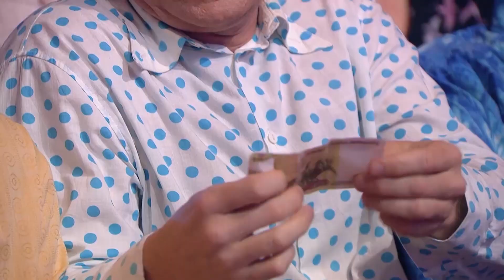Из деревни в Москву #1 - Веселый вечер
Жена заказала привезти из Москвы шубу. Вот только денег у мужа нет.
Значит, вместо шубы жену ждёт сюрприз. Приятный, а не то, что вы подумали.

Билеты без наценки на pelmeny.net